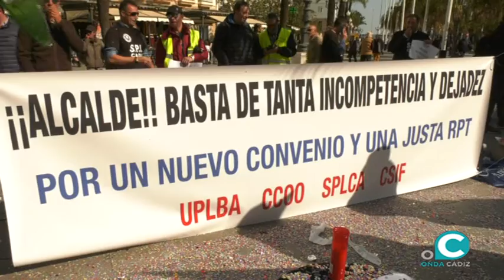Agentes de la Policía Local se manifiestan exigiendo responsabilidades al Equipo de Gobierno